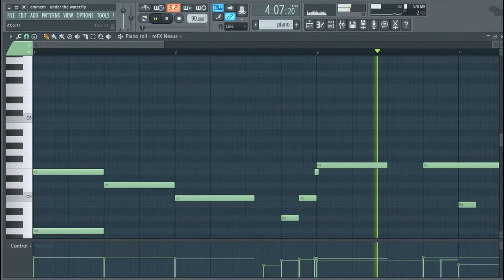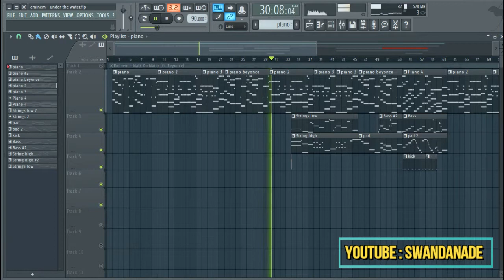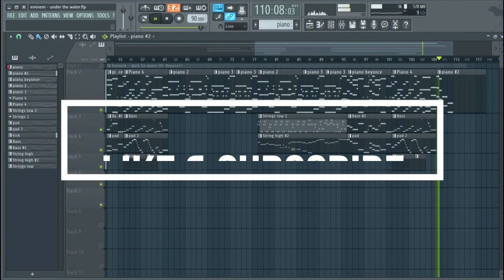Eminem - Walk On Water (ft. Beyoncé) [Full Remake + FLP]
Welcome to Swandanade Channel, i make lots of dope songs remake. new song will be upload weekly

Please give feedback for better quality, let me know what do you guys want me to make in the future.